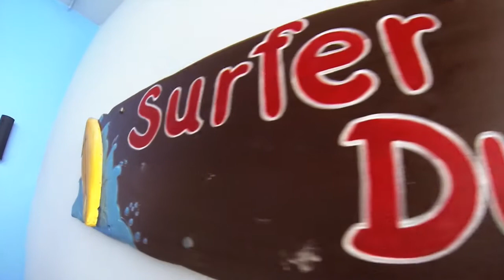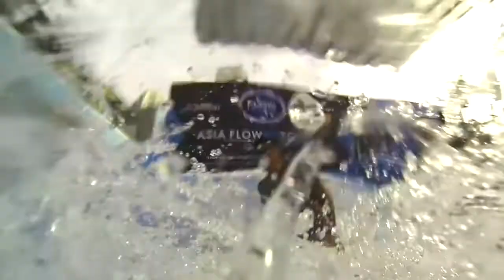First Time Flow Boarding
This is a video of my first time flow boarding at Flow House Bangkok.

ABOUT:
I enjoy doing pretty much anything outdoors, so this channel is where I upload moving snapshots of fun/stupid/important activities/things/people/places in my life . . . Enjoy!